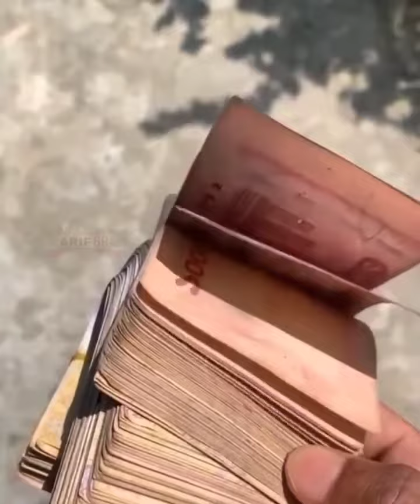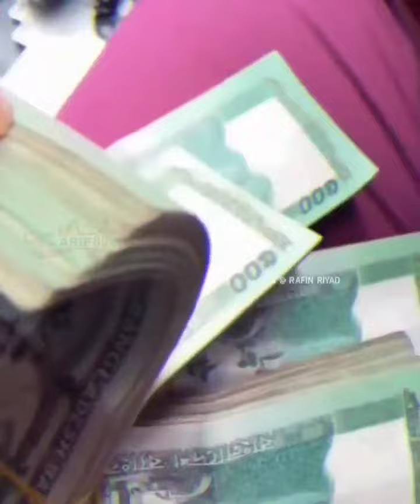Money_Power টাকা না থাকলে বুঝা যায় দুনিয়া কি জিনিস..!🙂🖤